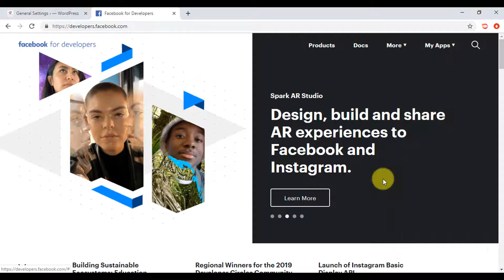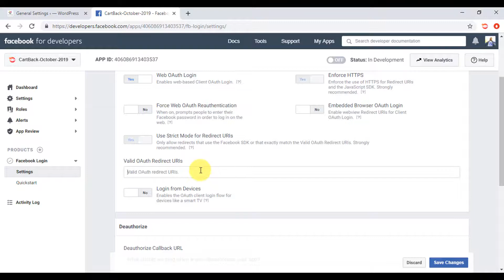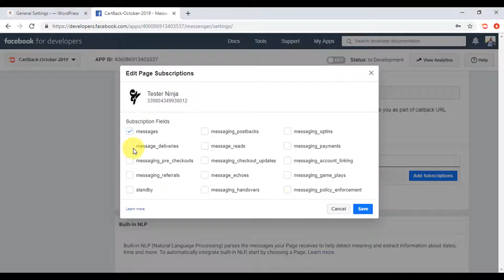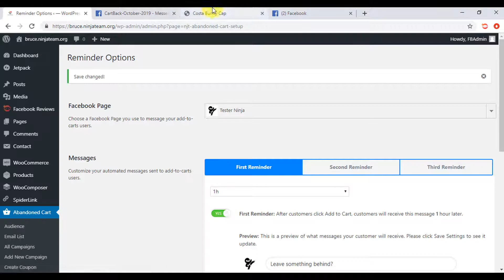How to set up CartBack plugin (Updated May 2020)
CartBack (WooCommerce Abandoned Cart & Remarketing in Facebook Messenger plugin) for WordPress sites.

🛒Powerful Features:

✅Generate and boost sales leads with automated Facebook Messenger chat bot
✅Get high open and click rates
✅Customize your message and call-to-action button
✅Create “Send to Messenger” coupon box and “Send to Messenger” shortcode box
✅Collect users’ data to follow up
✅Order Confirmation Message via Messenger
✅Collect User Email with Abandoned Cart Data